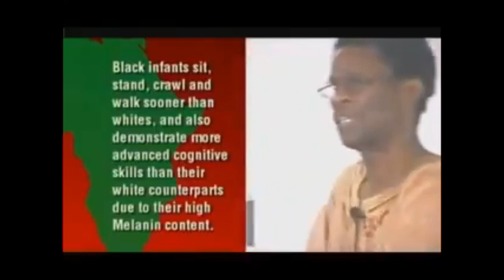Dr. Afrika Dire WARNING to Black America -Vitamin D deficiency CRISIS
Research has shown that vitamin D supplentation helps respiratory tract infections.
African Americans are deficient in the vitamin and will bear the brunt of Coronavirus fatalities.
Especially those living above 37th parallel(the Vitamin D line) e.g. ST Louis ,Chicago New York MUST supplement in winter. Doctors recommend 5,000 - 50,000 units daily for melanin dominant individuals.

African-Americans have a population mean serum 25(OH)D level of 16 ng/mL, whereas white Americans have a level of 26 ng/mL. Africans on the continent is 44 ng/mL. Basically based on genetic factors it’s no wonder why African Americans are dying at a higher rate. Much more Vitamin D is needed, this is the root of the pandemic and health disparities.

Vitamin D deficiency is associated with the dispropoinate number of Black people with

Obesity
Autism in children especially males
Asthma
Hypertension
Breast Cancer
Prostate Cancer
Diabetes type 1 and type 2
Heart Disease
Gum Disease
HIV / AIDS (along with magnesium deficiency)
Sickle Cell Anemia
Shingles
internal infections eg. nail/toenail fungal infections
Pre-Eclampsia
Premature births and complications

Vitamin D deficiency decreases life expectancy and increases mortality in trauma. Dr. L. Ray Matthews suggests that increasing Vitamin D levels will decrease all cause mortality especially in African American females.

Common myths DEBUNKED about Vitamin D

You CANNOT get enough Vitamin D from a multivitamin
You CANNOT get enough Vitamin D even from D fortified foods e.g. milk, orange juice
You CANNOT get enough Vitamin D from sitting by a window in your car or house, DIRECT sunlight is necessary
You CANNOT get enough Vitamin D in winter if you live north of Atlanta or the 37th parallel in winter, even if you sunbathe.